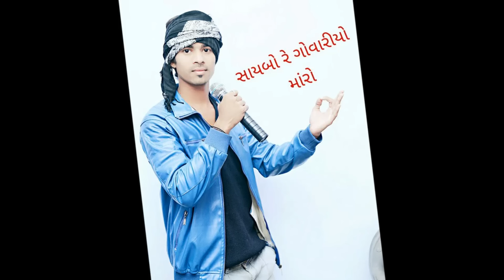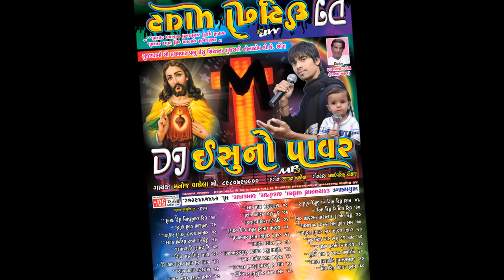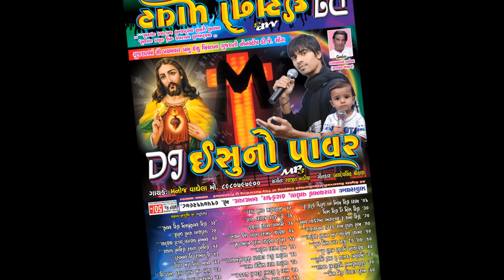Dj Isu No Power By Manoj Christian